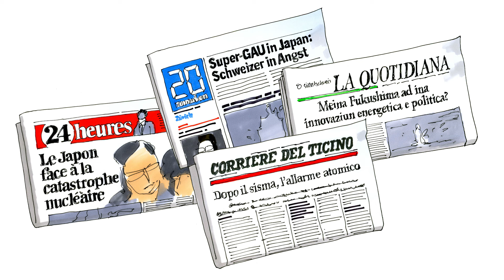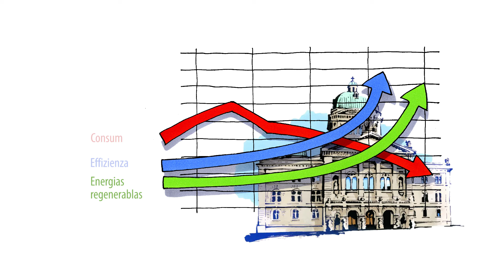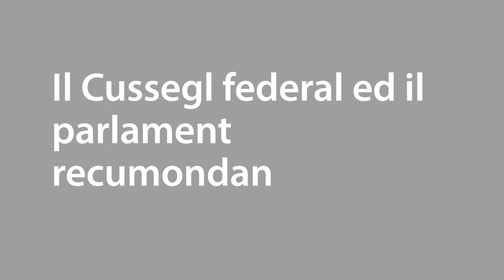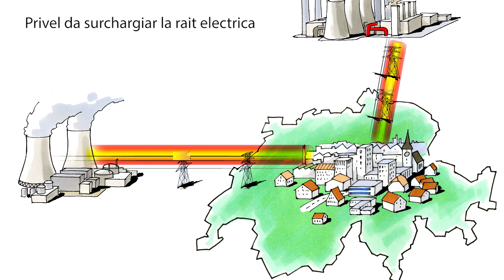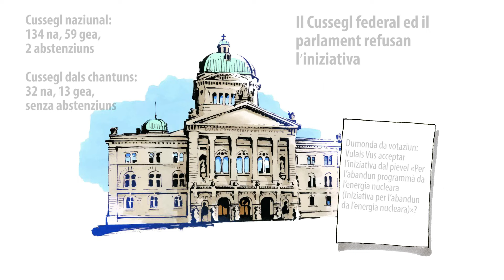Iniziativa per l'abandun da l'energia nucleara: Votaziun dals 27.11.2016 – Il pli impurtant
Il pli impurtant en furma concisa or dal carnet da votar davart il project da votaziun “Iniziativa per l'abandun da l'energia nucleara”. Votaziun dal pievel dals 27 da november 2016. Ils suttitels pon vegnir activads directamain en il video.